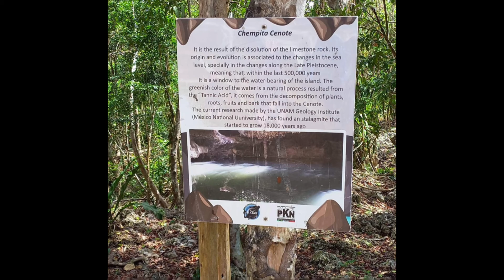The Joneses go to Chempita Cenote!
Today Mom, Lilly, Jaxson, and Brynnly went to Chempita Cenote and rode some horses as well!! It was super fun and they totally recommend checking it out!!

Mom: Pink
Lilly: Blue
Jaxson: Green
Brynnly: Purple

Filmed by mom and edited by Mandelyn!